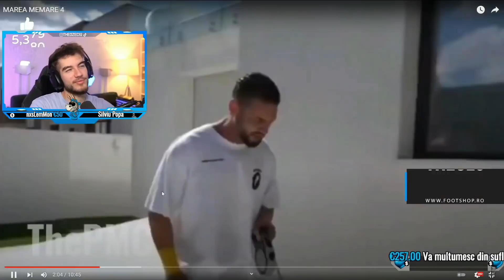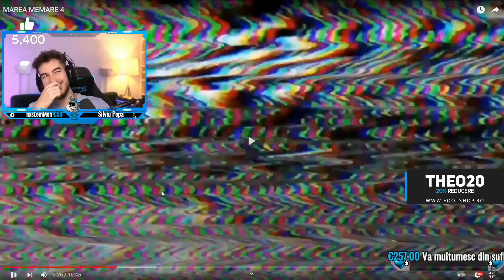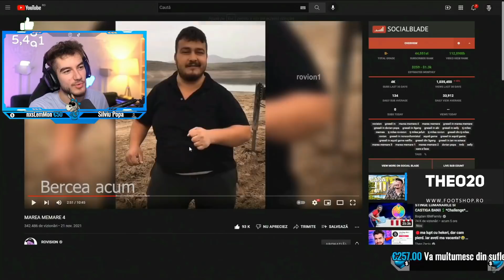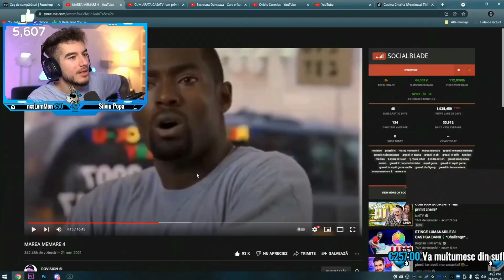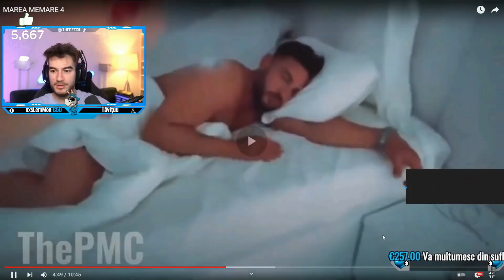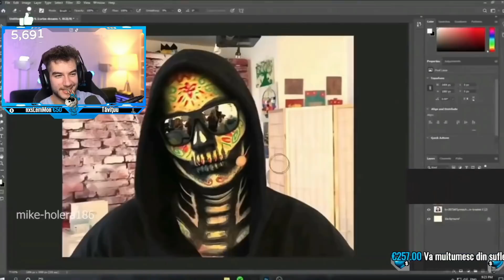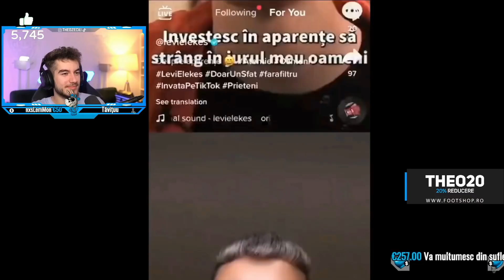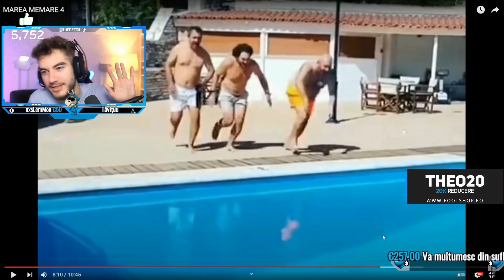Theo Zeciu reactioneaza la MAREA MEMARE 4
Daca vrei sa afli cele mai noi stiri despre youtuberii din romania, te asteptam cu un follow pe instagram: ytbnews.ro si pe

I will gladly take down the video. Thank you!